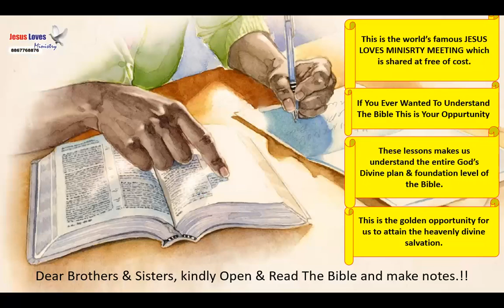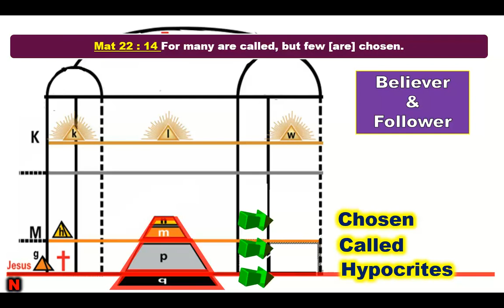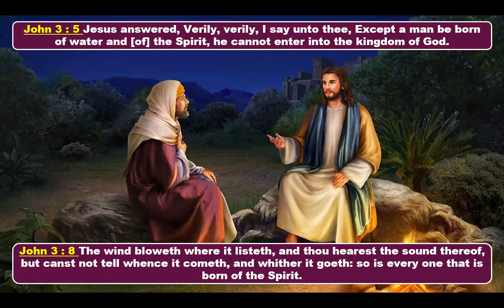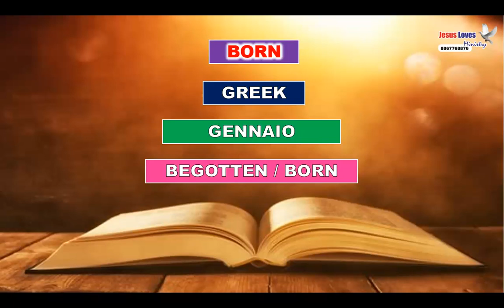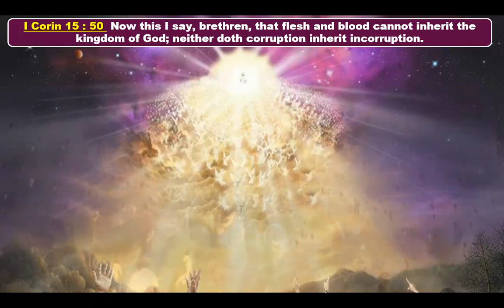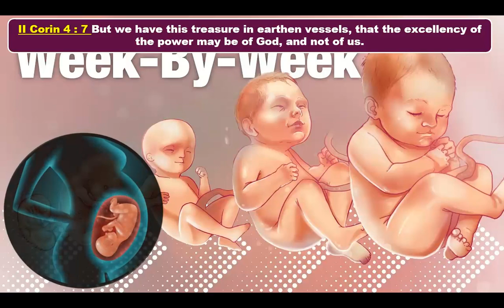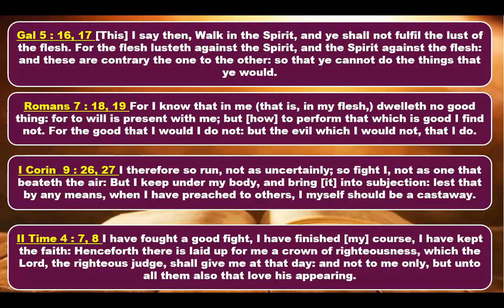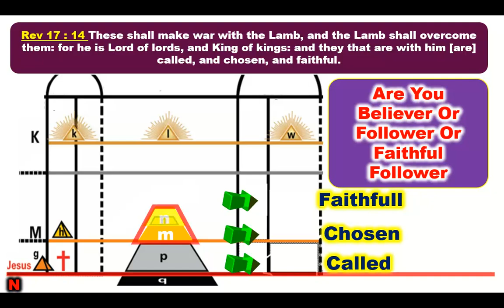Church - 2 For Free Nepali Bible Study Contact - Br Raju - 8867768876- Jesus Loves Ministry